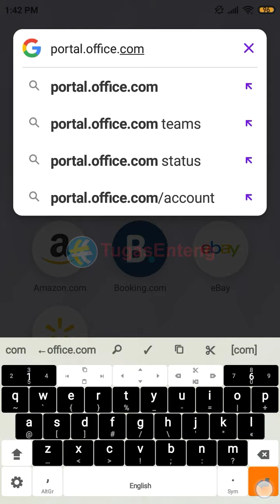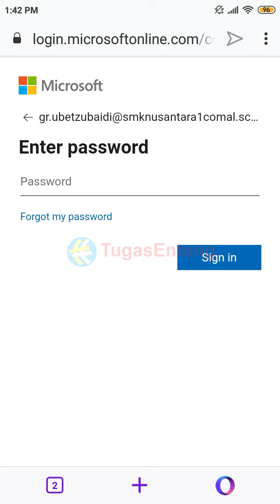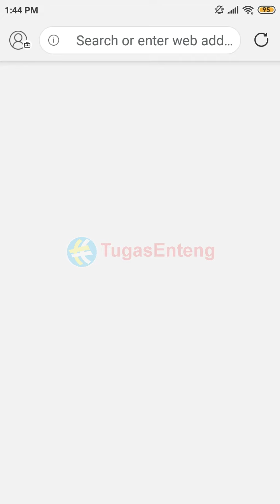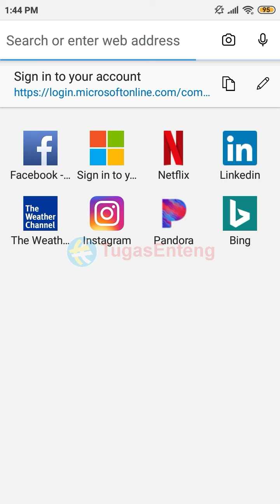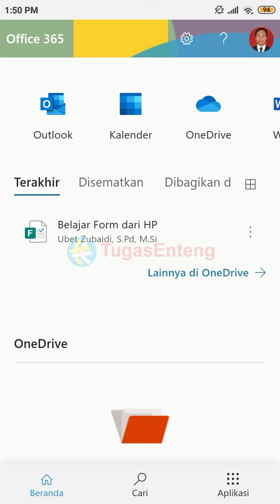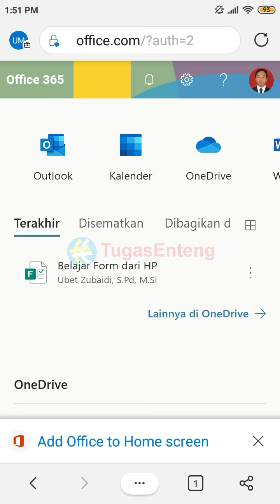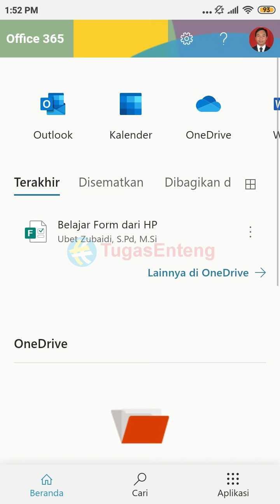Cara Login Office 365 di Android dan Atasi Error Login | Office 365 di HP Android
Login Microsoft Office 365 Pendidikan di HP Android ternyata bisa loh!

tutorial office 365 indonesia,
tutorial office 365 teams,
tutorial office 365 education,
tutorial office 365 youtube,
tutorial office 365 pdf,
tutorial office 365 forms,
tutorial office 365 login,
sharepoint office 365 tutorial for beginners,
office 365 teams tutorial for beginners,
office 365 administration tutorial for beginners,
microsoft office 365 tutorial for beginners,
office 365 outlook tutorial for beginners,
office 365 excel tutorial for beginners,
office 365 word tutorial for beginners,
office 365 calendar tutorial,
office 365 admin center tutorial,
office 365 cloud tutorial,
office 365 complete tutorial,
office 365 class notebook tutorial,
office 365 audio conferencing tutorial,
office 365 dynamics tutorial,
office 365 delve tutorial,
office 365 download tutorial,
office 365 development tutorial,
tutorial deploy office 365,
office 365 onedrive tutorial,
office 365 email tutorial,
office 365 exchange online tutorial,
office 365 ediscovery tutorial,
office 365 outlook email tutorial,
office 365 tutorial for administrators,
office 365 groups tutorial,
office 365 flow tutorial in hindi,
office 365 home tutorial for beginners,
tutorial onenote office 365 bahasa indonesia,
office 365 learning tutorial,
tutorial lengkap office 365,
microsoft office 365 tutorial,
office 365 mail tutorial,
tutorial menggunakan office 365,
microsoft sharepoint office 365 tutorial,
office 365 tutorial malayalam,
microsoft project office 365 tutorial,
office 365 notebook tutorial,
tutorial office 365 outlook,
sharepoint online office 365 tutorial,
tutorial onenote office 365,
tutorial onedrive office 365,
office 365 admin center tutorial office 365 administration,
office 365 outlook calendar tutorial,
power query office 365 tutorial,
power bi office 365 tutorial,
office 365 powerpoint tutorial,
tutorial power point office 365,
tutorial planner office 365,
office 365 power automate tutorial,
tutorial office 365 sharepoint,
tutorial sway office 365,
office 365 stream tutorial,
tutorial menggunakan office 365 sebagai media pembelajaran daring,
office 365 sharepoint tutorial,
office 365 sharepoint workflow tutorial,
office 365 tutorial for students,
office 365 tutorial for teachers,
office 365 tasks tutorial,
office 365 teams tutorial for teachers,
tutorial microsoft office 365 untuk pemula,
tutorial uso office 365,
office 365 visio tutorial,
microsoft office 365 tutorial videos,
video tutorial office 365,
word office 365 - tutorial 1,
office 365 webmail tutorial,
office 365 whiteboard tutorial,
office 365 word online tutorial,
word office 365 tutorial,
microsoft office 365 tutorial 2020,